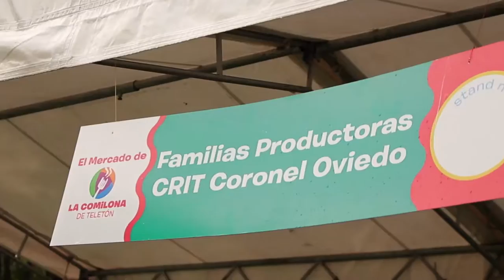El Mercado, gran huerto de La Comilona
Este año, La Comilona contará con el “Mercado”, un gran huerto que reúne pequeñas huertas de familias que acuden a los Centros de Rehabilitación Integral Teletón (CRIT). El espacio busca celebrar y honrar el trabajo de cultivo, y también permitirá conocer a las familias agrícolas que asisten a los CRIT, quienes hacen al sueño gastronómico una realidad.